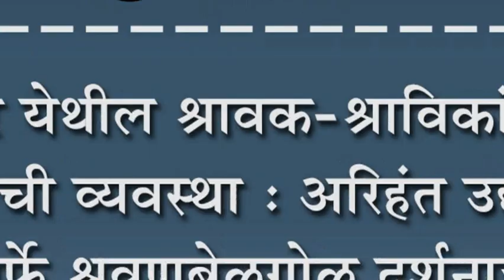मांगूर येथील श्रावक-श्राविकांसाठी बसची व्यवस्था